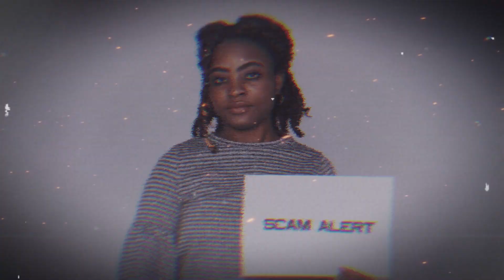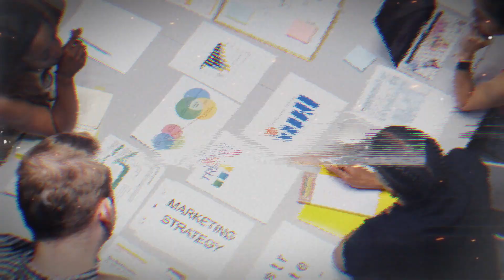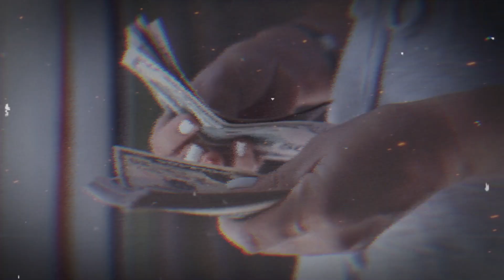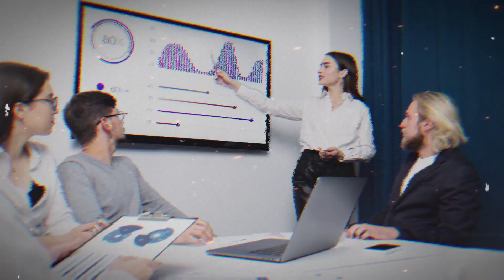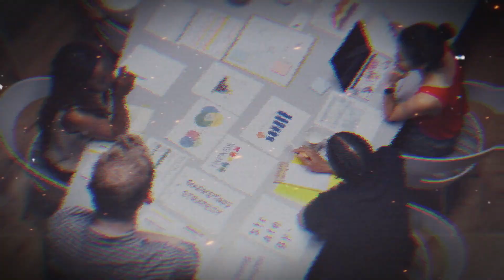MLM Scam Exposed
MLM scams yuvaon ko jaldi paisa kamane ka vaada karke behkaate hain, jyada tar recruitment ke zariye. Yeh scheme asli product bechne ki jagah focus ko gumraah karti hai, jiski wajah se yuva paisa khota hai. Is dhokhadhadi se yuva disillusioned ho jaate hain aur unka paisa barbaad hota hai.